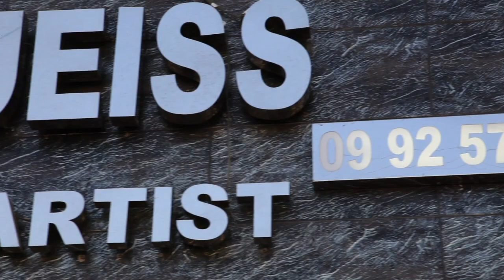Photoshoot by Marcel Nasr Studios for Antonio Oueiss (hair&make-up artist)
Photographer : Marcel Nasr

 Hair&make-up ; Antonio Oueiss